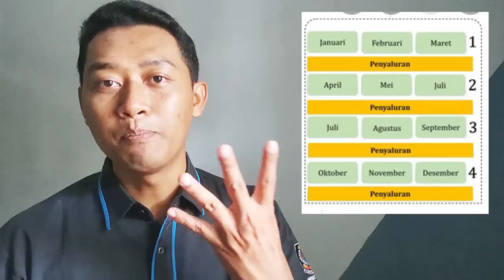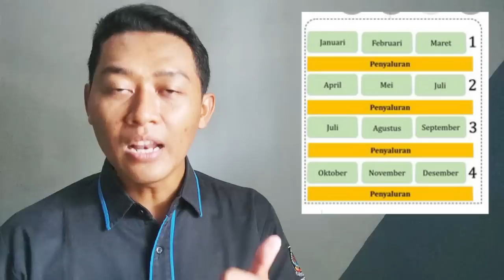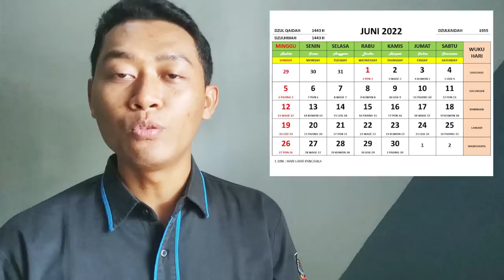TANGGAL TERAKHIR PENCAIRAN PKH/BPNT/BLT MINYAK | BAGAIMANA BANSOS YANG KOSONG SAMPAI JADWAL AKHIR?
Mohon maaf ya apabila admin jarang merespon komentar anda semua.